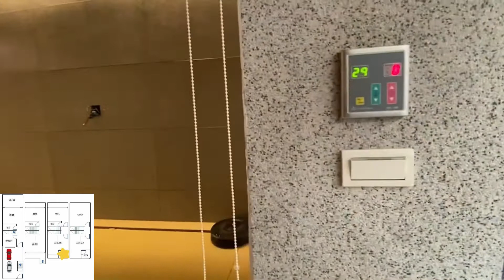(已售出)🌟楠梓土庫家樂福 臨路大地坪雙車後花園美車墅 售2380萬🌟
🌈總價：2380萬 💗

✔登記面積：86.72坪
✔主建物：73.35坪
✔土地面積 42.87坪
✔樓層規劃：地上：4/ 地下：0
✔建築完成日：93年11月18日
✔格局：4 房 3廳 5衛

🍀房子的好，預約看屋就知道🍀

★超大地坪小豪宅，超新屋況，可直接入住
★一樓孝親房+客廳+後花園，孝親最佳選擇
★三套房，間間獨立大空間，間間採光都超好
★3、4樓前臥室陽台外推衛浴重作開窗
★近#家樂福新楠店，高雄科技大學及 楠梓高中，生活機能佳。
★近#高速公路、楠梓火車站、捷運站橋頭青埔與省道，交通便利

杜淑珍(杜杜姐)📲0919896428 _LINE🔎 gina5168888
翁安君(安安妹)📲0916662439_ LINE🔎 a820214
辜俊傑(阿傑)📲 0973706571_ LINE🔎 car840028
東昶璟房仲企業有限公司
邱郁綝（106）高市字第01309號

🍀真誠服務 ~杜杜姐幫您建造幸福之家門🍀